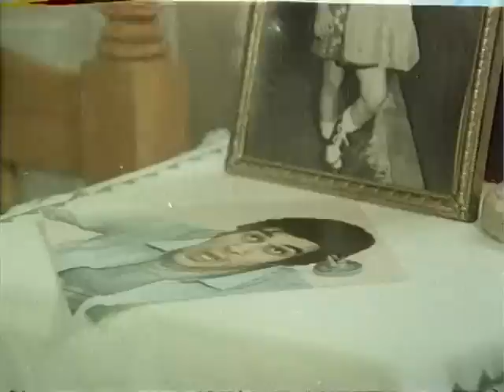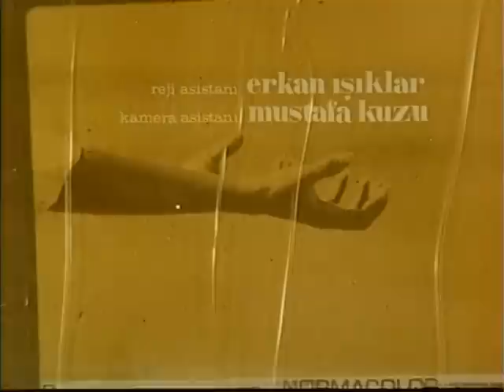Felek - 1973 - AYTAÇ ARMAN-SEYYAL TANER